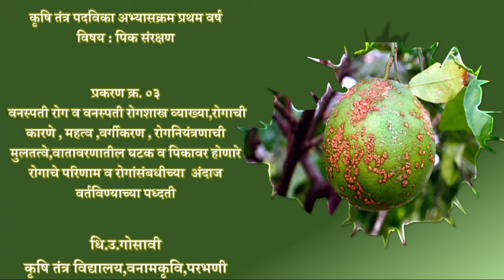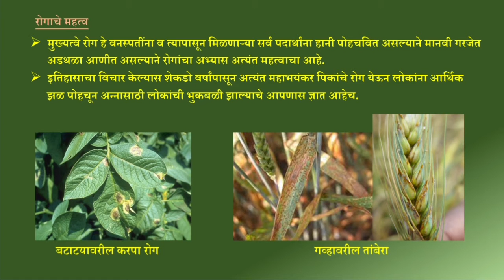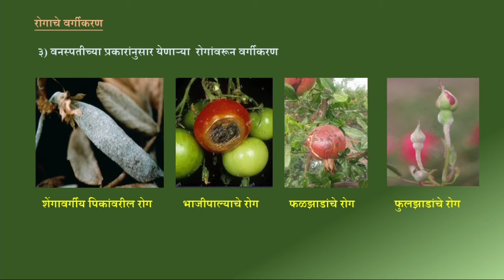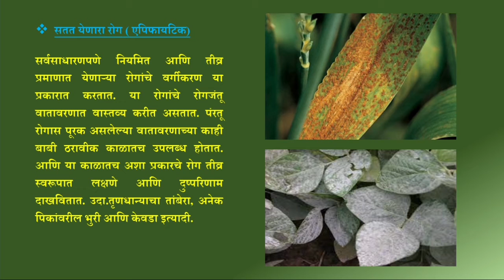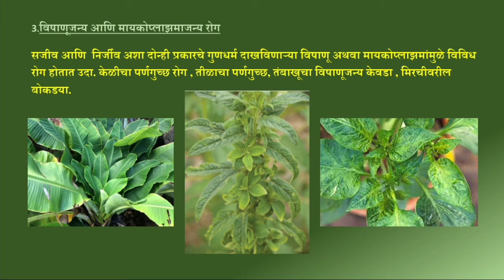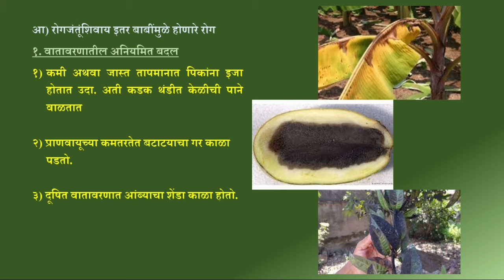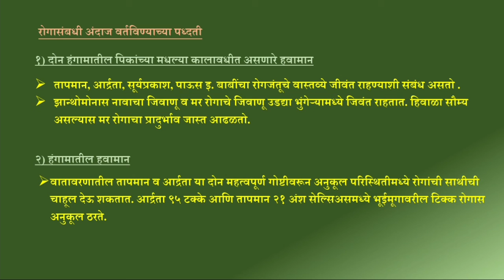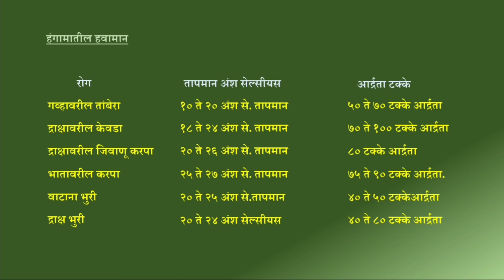पीक संरक्षण - प्रकरण ०३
कृषि तंत्र पदविका अभ्यासक्रम प्रथम वर्ष
पीक संरक्षण -प्रकरण ०३ वनस्पती रोग,वनस्पती रोगशास्त्र व्याख्या, वर्गीकरण, रोग नियंत्रणाची मूलतत्त्वे, वातावरणातील घटकांचे रोग व पिकांवर होणारे परिणाम,रोग वर्तविण्याच्या पद्धती
कृषितंत्रपदविकाअभ्यासक्रमप्रथमवर्ष वनस्पतीरोग,वनस्पतीरोगशास्त्र